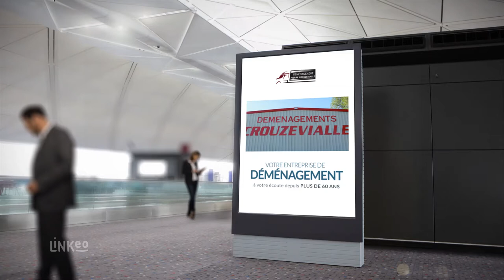DEMENAGEMENT CROUZEVIALLE : Entreprise de déménagement en CORREZE 19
Nos services s'adressent aux particuliers comme aux professionnels. Nous disposons des équipements nécessaires tels que des camions capitonnés d'un volume de 20 à 100 m3, des monte-meubles, etc.